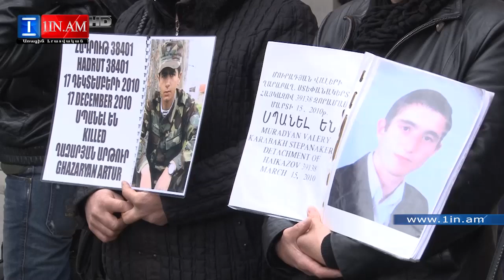Զոհված զինվորների մայրերը կհանդիպեն ՀՀ գլխավոր դատախազ Գևորգ Կոստանյանի հետ